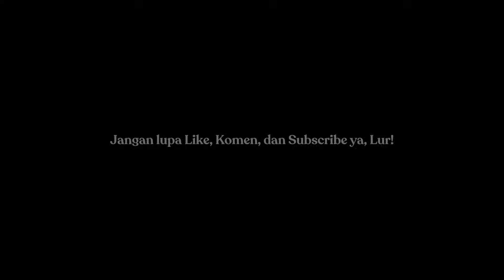Vlog #22 REVIEW WEDNESDAY AJ-5 DI KLANGON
Di vlog kali ini, Kobo gowes ke bukit Klangon bareng cyclist² Bike Baik Club dari Magetan. Salah satu cyclistnya membawa sepeda baru: Wednesday AJ-5. Sepeda keluaran terbaru ini nanti akan di review singkat setelah semua finish di bukit Klangon.

Seperti apa asiknya gowes kali ini?
Yuk gass tonton videonya, Lur!